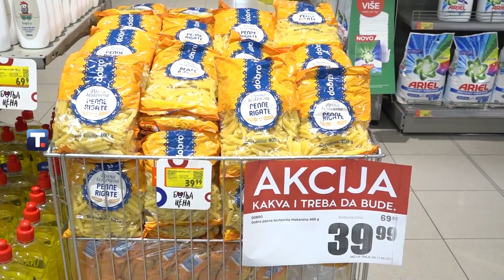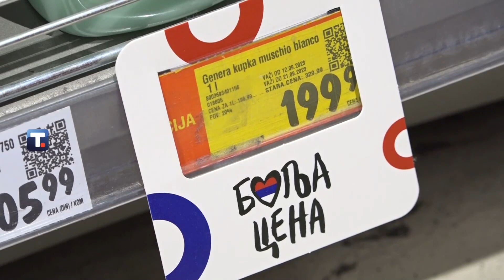Tomislav Momirović: Građani Srbije nemaju razloga da brinu. Cene neće rasti!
Građani Srbije u 2024. nemaju razloga da brinu kada je reč o dostupnosti svih namirnica i njihovim cenama, jer se ne očekuje njihov dalji rast, izjavio je ministar unutrašnje i spoljne trgovine Tomislav Momirović. Momirovic  je istakao da je ponosan na akciju Bolja cena I na jednogodinje prededavanje Srbije CEFTOM.